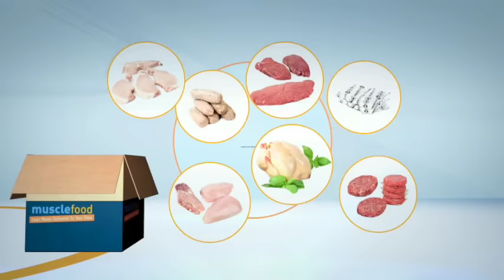THE BIG SEXY SEAN TURNER v JANIS GINTER OFFICIAL WEIGH IN & HEAD TO HEAD / iFL TV